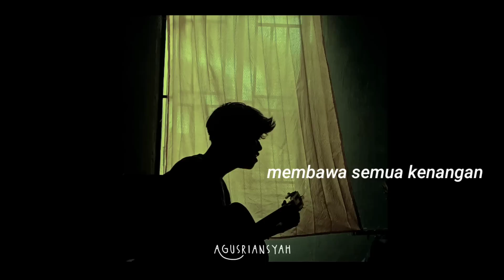PENANTIAN - ARMADA ( cover agusriansyah ) penantian ini teramatlah panjang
Temukan dia untukku
Pulangkan dia padaku
Tunjukkan jalan padanya
Bahwa ku tetap di sini

Temukan dia untukku
Pulangkan dia padaku
Tunjukkan jalan padanya
Bahwa ku tetap di sini untuknya
Berharap dia kembali pulang untukku

Penantian ini teramatlah panjang
Coba kau rasakan sayang letihku di ujung jalan
Dia menghilang membawa semua kenangan
Terindah yang ku rasakan saat bersamanya sayang

Temukan dia untukku
Pulangkan dia padaku
Tunjukkan jalan padanya

Temukan dia untukku
Pulangkan dia padaku
Tunjukkan jalan padanya